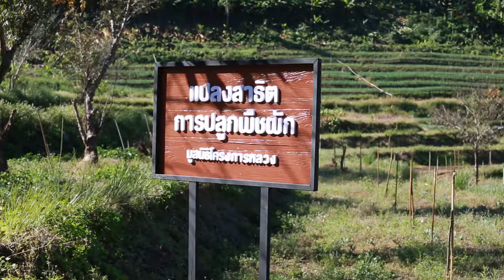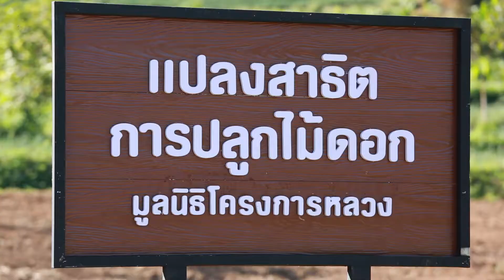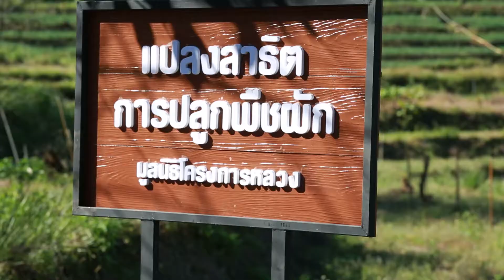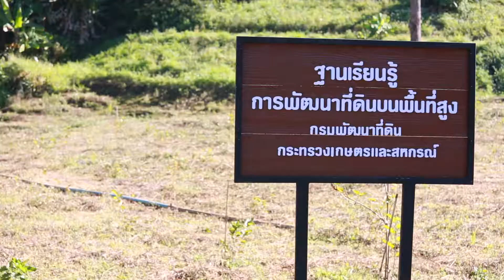มองโลกมองเรา190262 โครงการเกษตรวิชญา พระราชปณิธานด้านเกษตร รัชกาลที่ 10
โครงการเกษตรวิชญา พระราชปณิธานด้านเกษตร รัชกาลที่ 10

กระทรวงเกษตรและสหกรณ์ เร่งพัฒนาพื้นที่โครงการเกษตรวิชญา
เพื่อเทิดพระเกียรติล้นเกล้าล้นกระหม่อม รัชกาลที่ 9 และ รัชกาลที่ 10

cr.บุญทวี ไพรงามเนตร // สมศักดิ์ นาชัยนาค